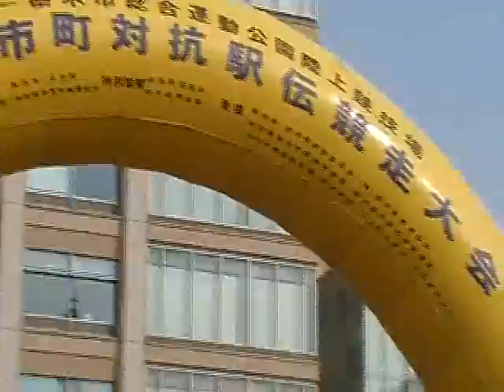第５１回栃木県郡市町対抗駅伝競走大会 2/6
平成２２年１月３１日（日）真岡市議会議員　佐藤和夫撮影